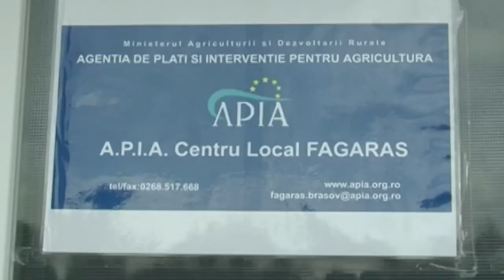Start la depunerea cererilor pentru subventii